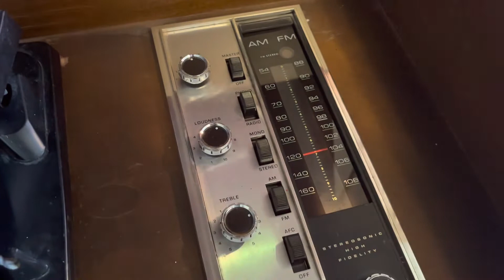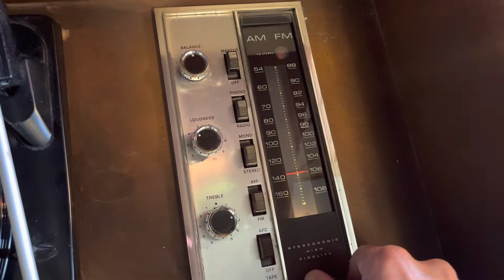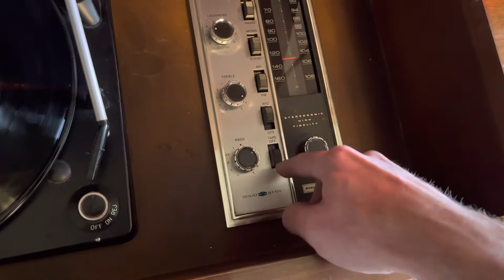1960s Philco Record Console (SOLD)